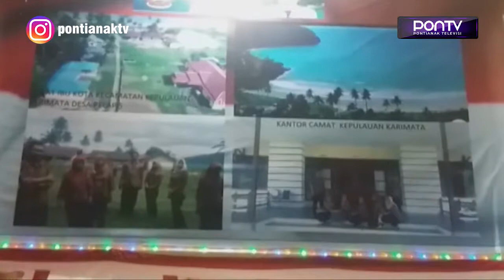Pameran di Lokasi Wisata Tingkatkan Minat Pengunjung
Pameran Expo pembangunan Kayong Utara, yang digelar di Pantai Pulau Datuk, Kota Sukadana, menjadi daya tarik tersendiri bagi para pengunjung. Sejak dibuka pada 14 Agustus lalu, lokasi wisata ini semakin ramai dikunjungi warga, bahkan menjadi area rekreasi keluarga